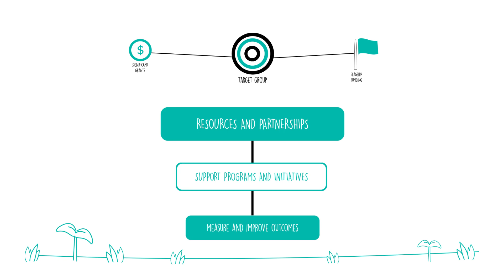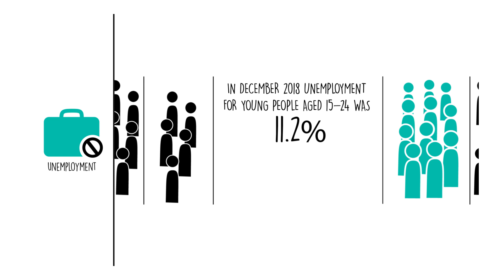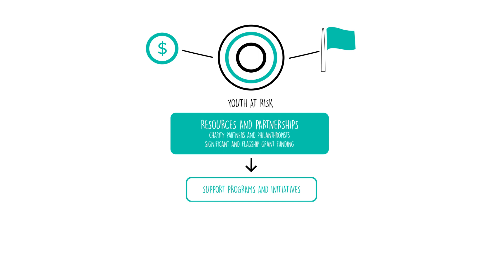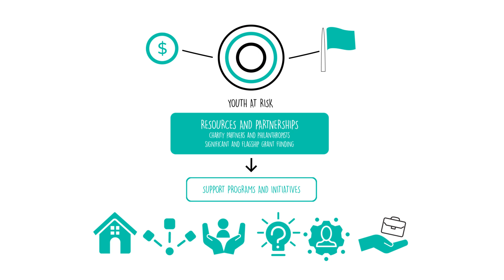Whiteboard video: Our refined philanthropic approach - Hand Heart Pocket